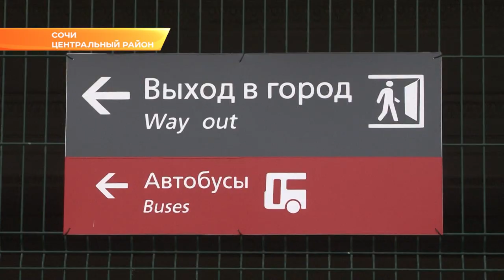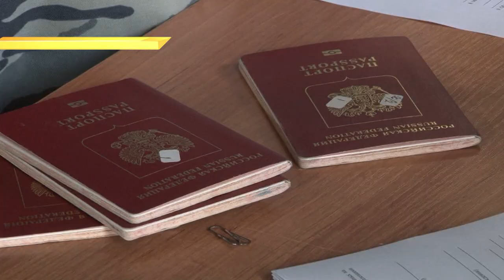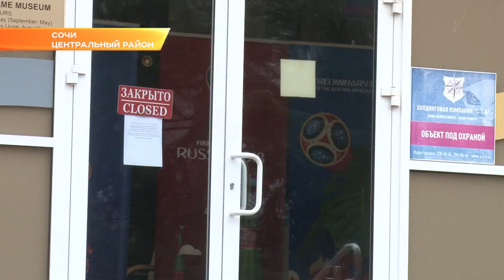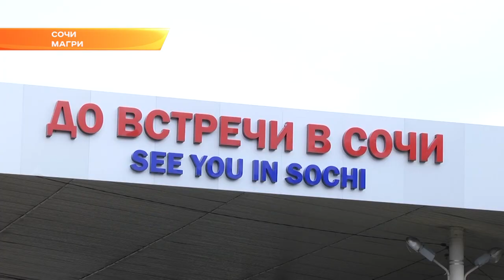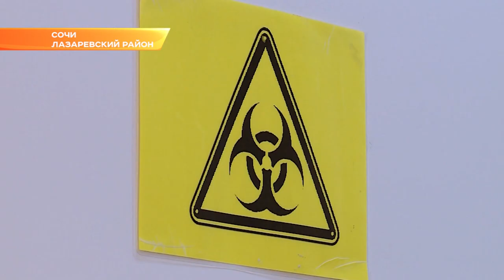С вокзала Сочи в обсерватор отправили семью, которая вернулась из Индонезии. Новости Эфкате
В связи с угрозой распространения коронавируса внесены изменения в организацию всех видов пассажироперевозок. Сочинцы продолжают возвращаться домой из других стран и городов России. Возвращаются самолетами и поездами. И, как оказалось, к побережью продолжают ехать и те, кто не живет в Сочи, а просто решил переждать пандемию у моря.